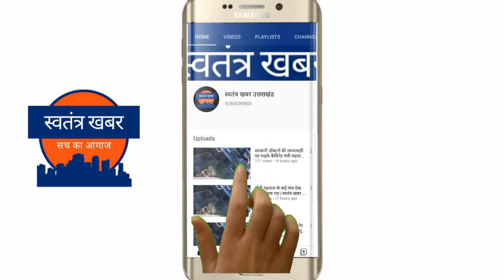उत्तराखंड में भर्ती घोटालों की सीबीआई जांच की मांग को लेकर बेरोजगारों ने शुरू किया सत्याग्रह आंदोलन